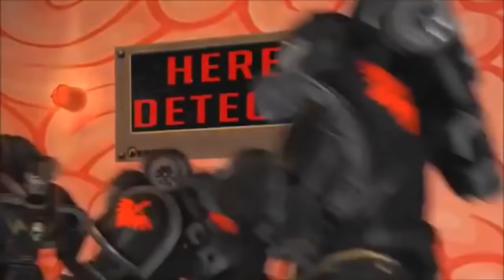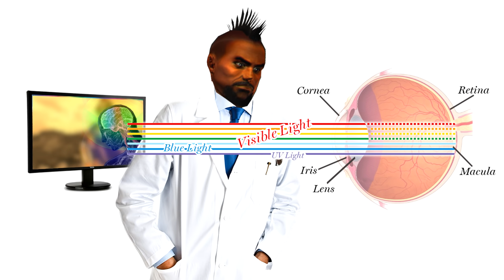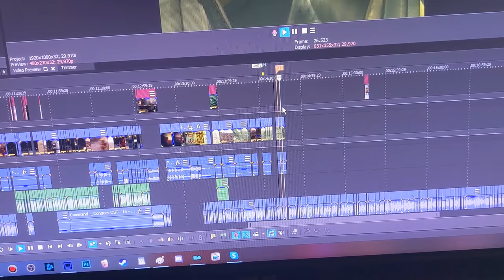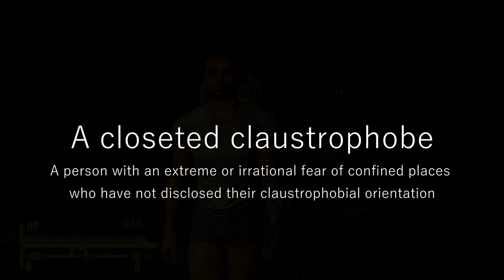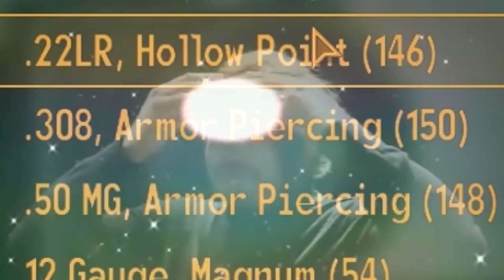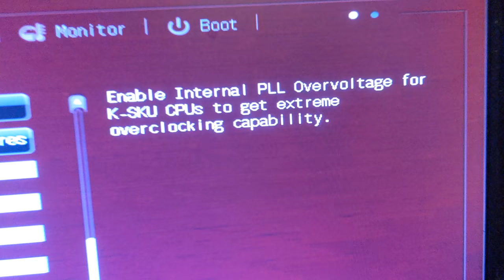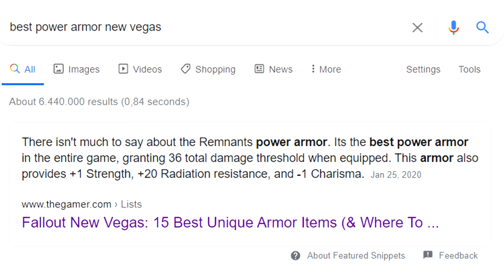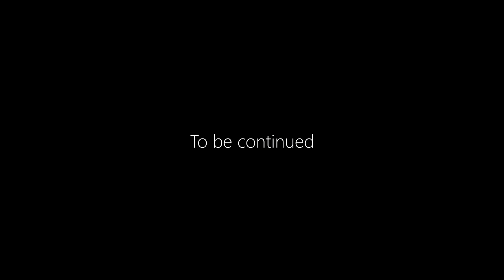A Stellar Elevation to the Nuclear Occasion | Fallout New Vegas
This is the tale of Bossman's sheer unmitigated rise to power.
A structural analysis of my experience playing New Vegas with all the DLC and my favourite mods.